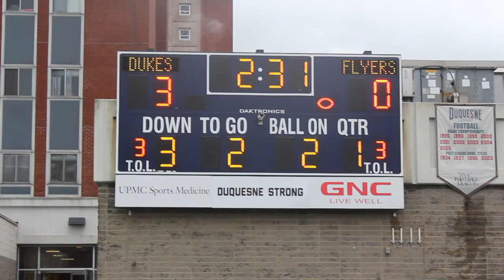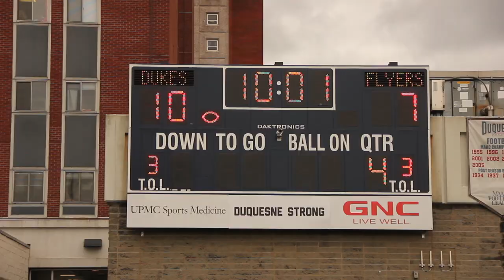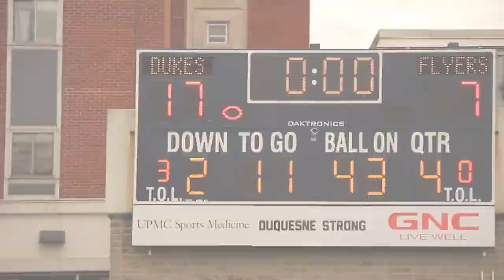NEC FRONT ROW - Duquesne vs. Dayton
NEC FRONT ROW - Duquesne vs. Dayton football highlights